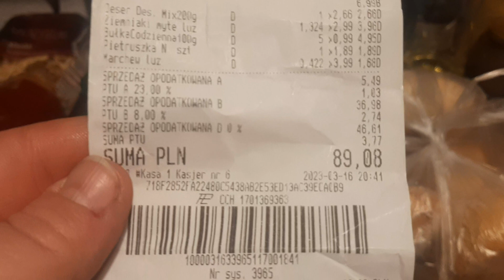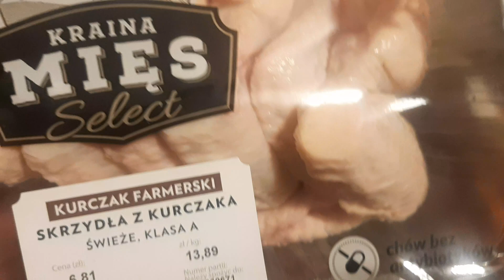HAUL BIEDRONKA🐞89.08 A ZAKUPY NAPRAWDĘ MAŁE